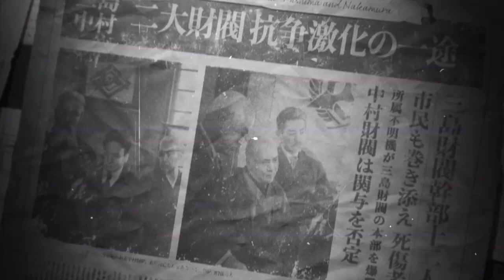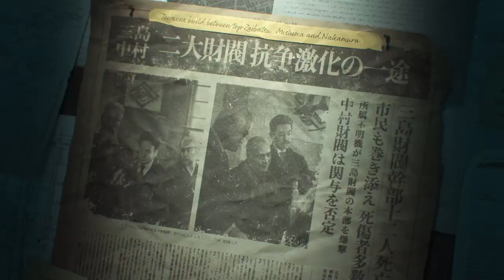Tekken 8 - Story mode: The Dark Awakens - Chapter 1 & 2 (Hard difficulty)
Getting started on the story of Tekken 8! Usually won't talk during the cutscenes but I will make comments during the times I'll be playing. Story seems entertaining so far. I can't wait to see the rest of it.

0:00 Intro
2:23 Chapter 1: Evil Stars Collide
21:05 Chapter 2: Wayward Power